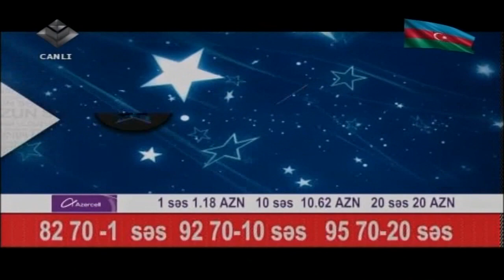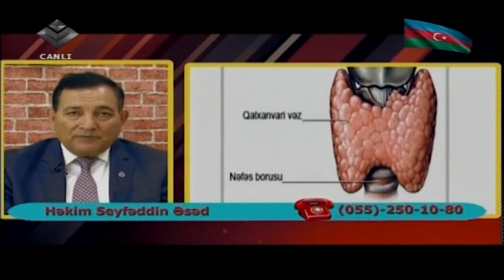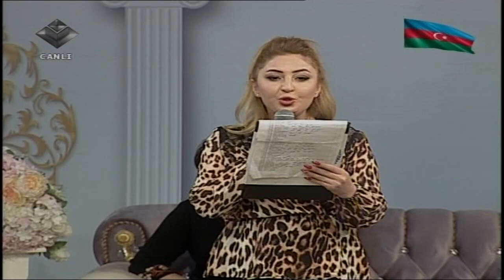Sənin Ulduzun 13 yarışmasının açılışı 2 ci hissə ( Namiq Fərhadoğlunun rəhbərliyi ilə)